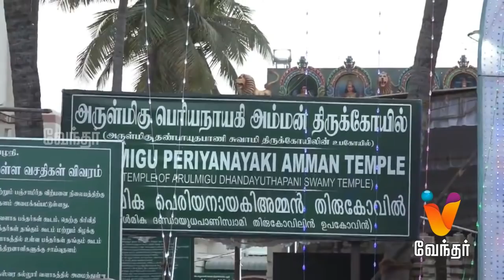Aanmiga Nigalvugal | ஆன்மிக நிகழ்வுகள் - இறைச் செய்திகளின் தொகுப்பு (21/01/2019)